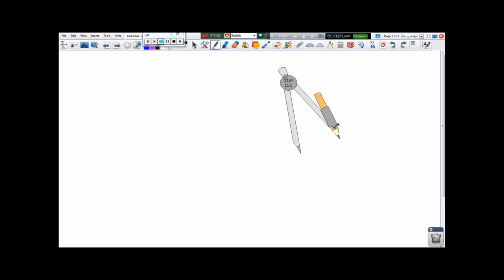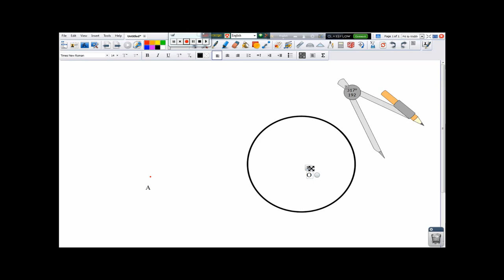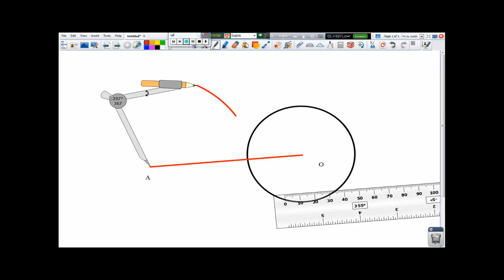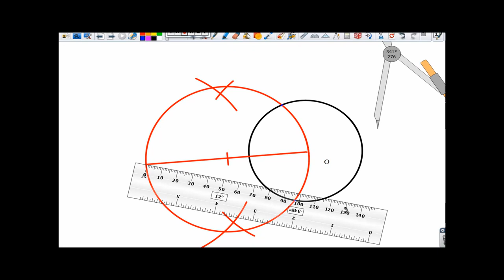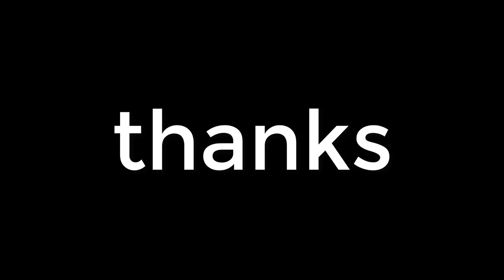SSC গনিত || (সম্পাদ্য-৮) || SSC General Math - Chapter-08 (problem-8)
SSC,SSC Physics,SSC biology,SSC Chemistry,Fahad Hossain,Fahad,Edutube,Science